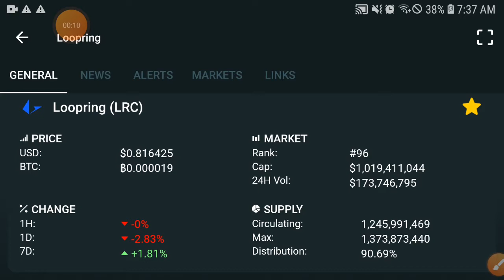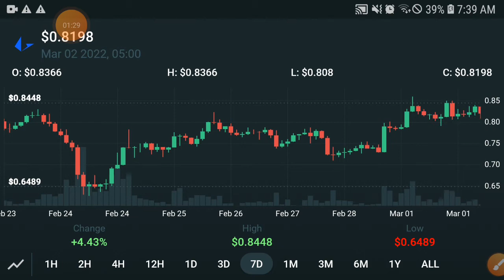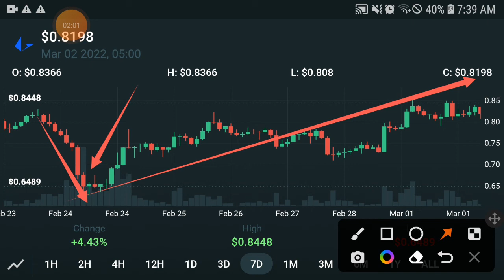Loopring Huge Breakout || Lrc coin Price Prediction! LRC Today Updates